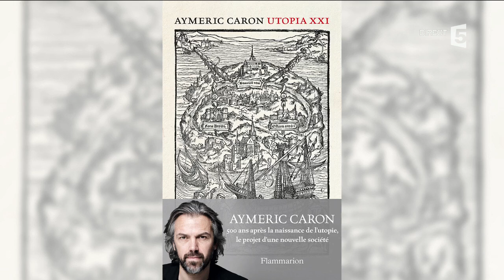Aymeric Caron peut-il refonder notre société ? - C à Vous - 21/11/2017